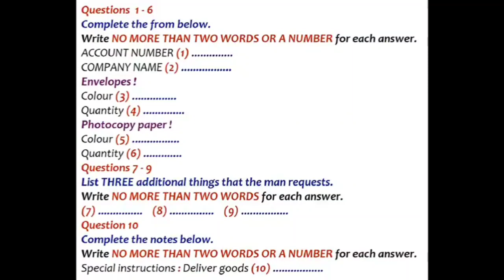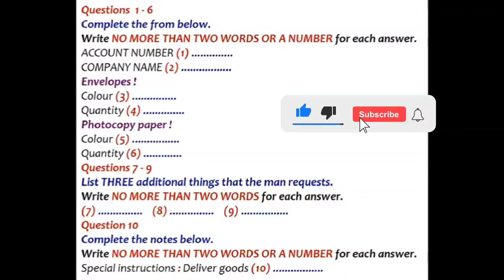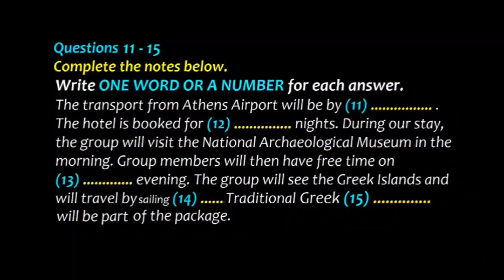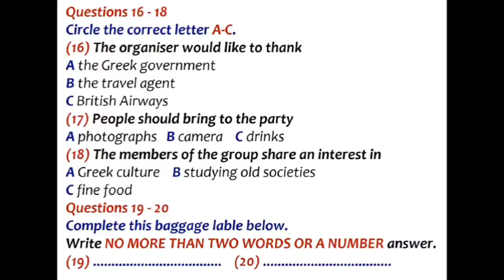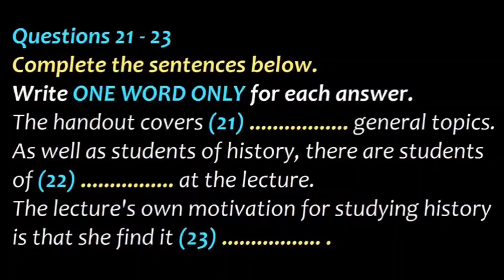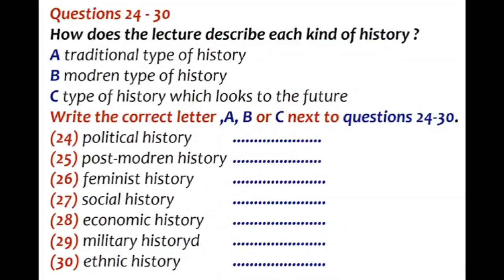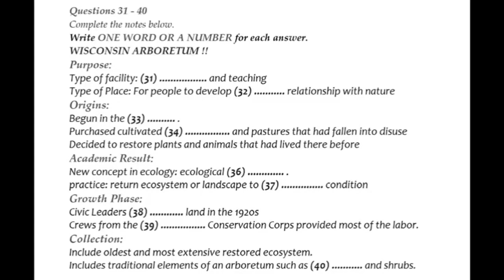ielts listening practice test with answers | 3 October | 03-10-2021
ielts listening
ielts speaking
ielts writing
today ielts
new video
listening
latest